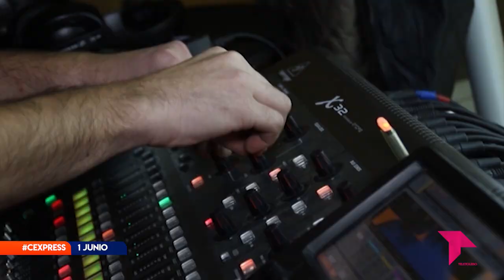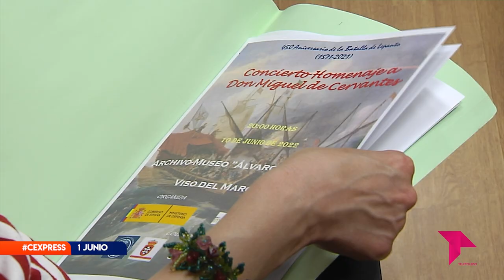CONECTAMOS EXPRESS MIÉRCOLES 1 JUNIO 2022